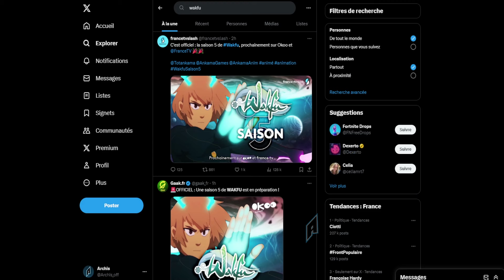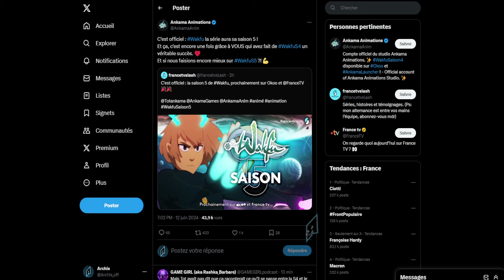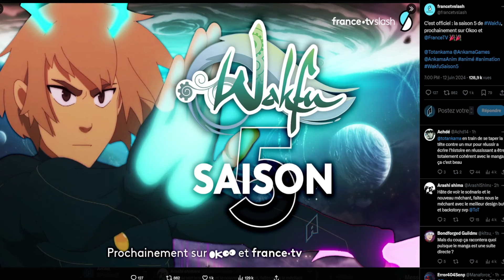Wakfu SAISON 5 Confirmé ! (c'est Officiel)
La Saion 5 de Wakfu arrivera t-elle, on voit les annonces qui on ete faite et que nous reserve la suite dans l'univers du Krosmoz

Sommaire :
0:00 - Intro
0:40 - Grande Déception
17:00 - Outro